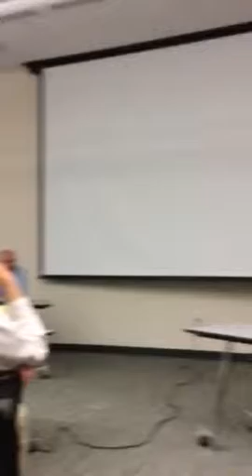Why fee and dividend?